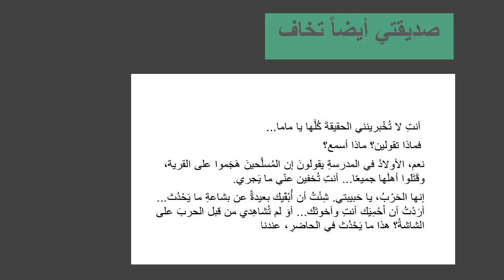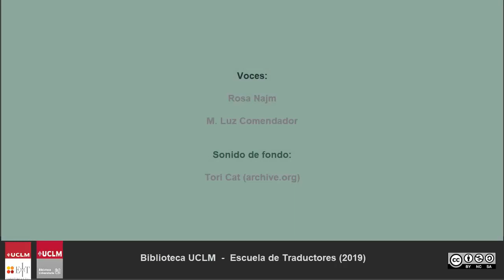2'LAT 4 Emily Nasrallah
Fragmento de "Diario de un gato"  "وميات هر "
Leído por la traductora, M. Luz Comendador